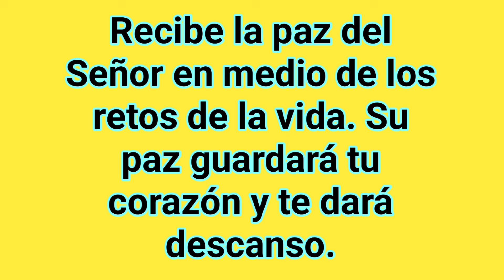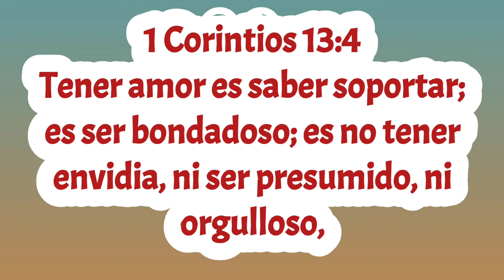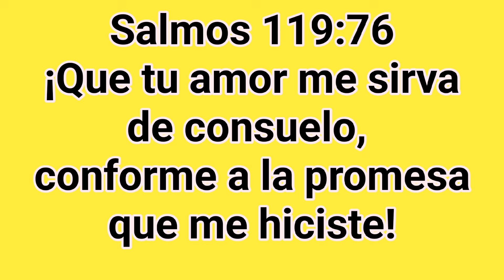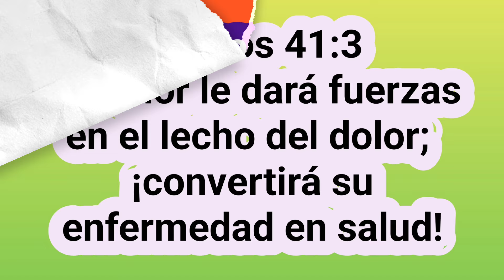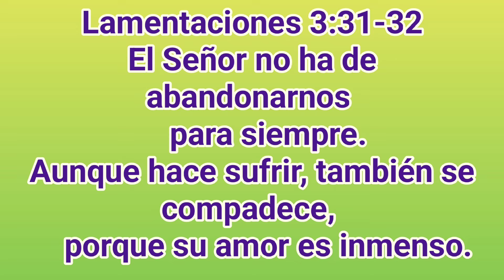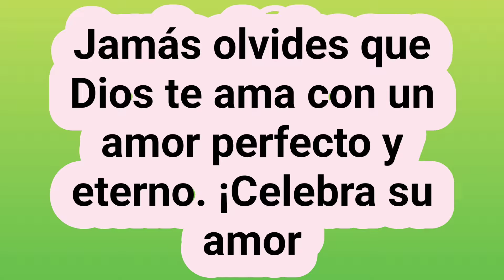BENDITO SEA EL NOMBRE DEL SEÑOR 🙏🙏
Job 1:21 El Señor me lo dio todo, y el Señor me lo quitó; ¡bendito sea el nombre del Señor!